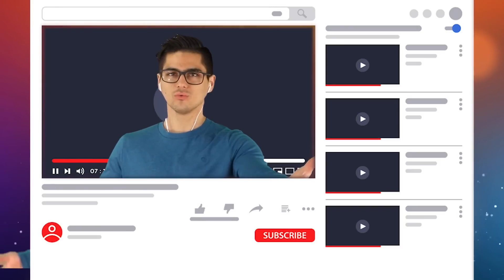CRAZY Karens That Caused A Vacation Disaster Part 2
Don't you love kicking back and having a nice relaxing vacation? Well, not these Karens! Were Back with Part 2 of CRAZY Karens That Caused A Vacation Disaster. Check out these Karens having epic public freakouts completely ruining their own vacation. You would think these Karens would be less entitled and crazy on a nice relaxing vacation, GUESS NOT! 😬 React with us to even more Crazy Karen Freakouts from TikTok, Reddit, Instagram, and Twitter.😝

Times Codes:
00:00- Epic Karen Freakout
12:45- Male Karen
21:08- Entitled People
27:47- Karens Ruin Everything
42:50- Public Freak Outs
53:10- Airport Meltdown